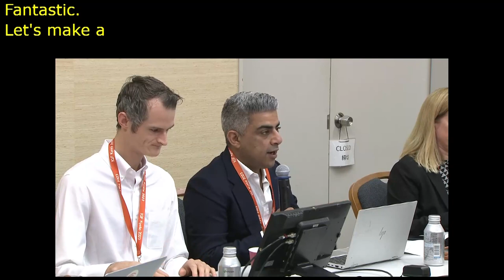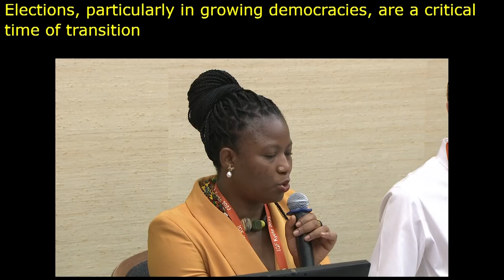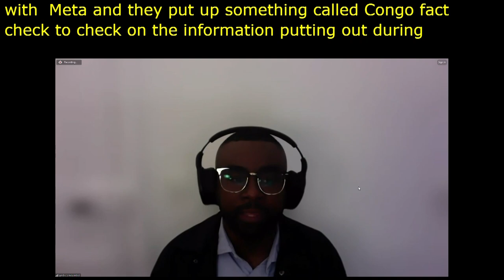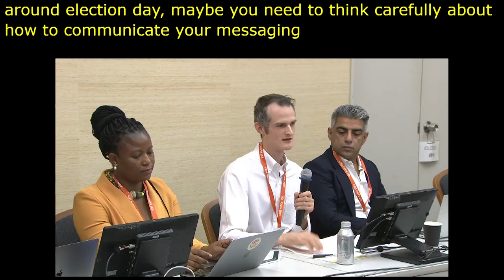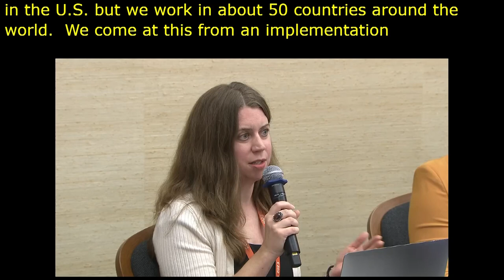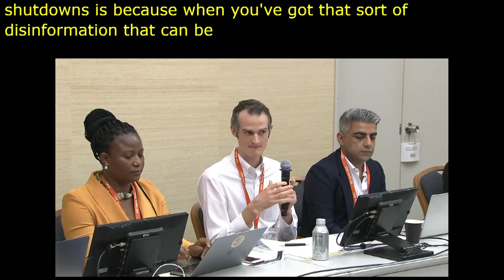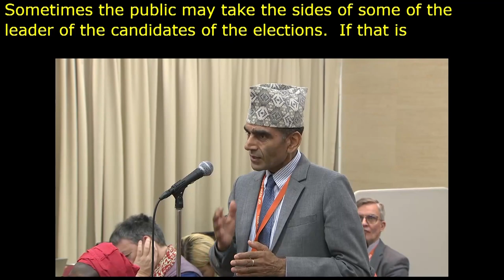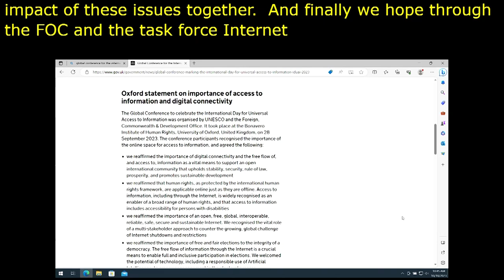IGF 2023 Day 2 Workshop Room 10 Elections and the Internet free, fair and open